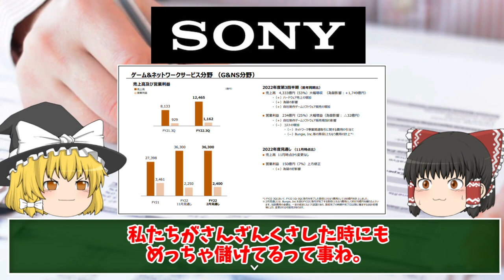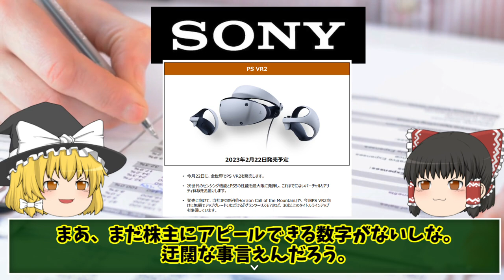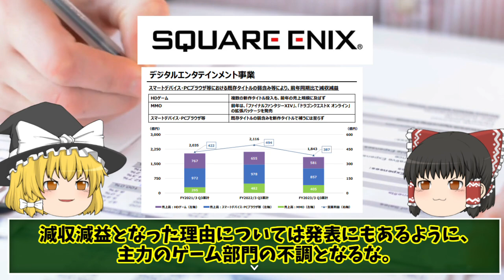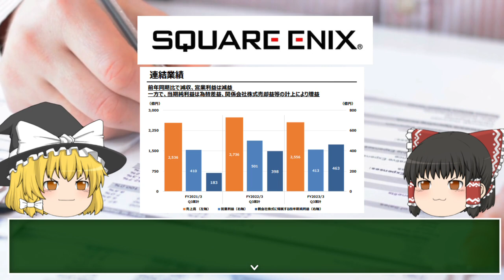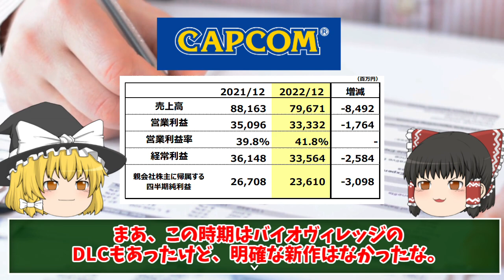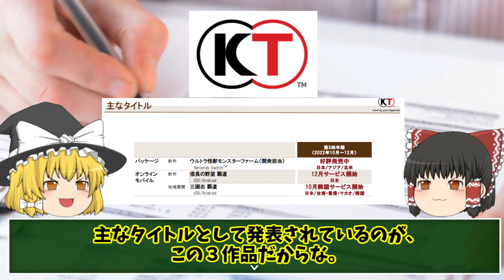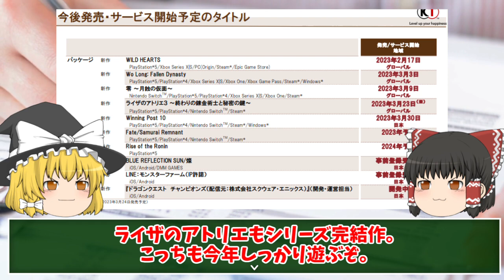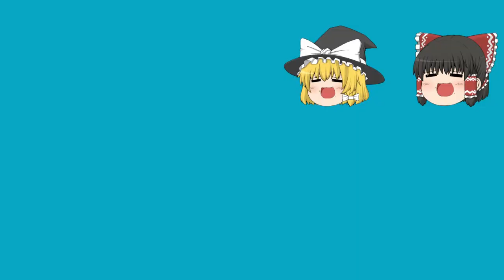【決算大報告会】ソニーというかPS５はマジ好調か！？他企業様とともに確認【スクエニおまえは頑張れ】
各企業での第３四半期の決算が発表となったので確認してみました。
京都のあの企業はこの後なので、出次第動画に致します。

各企業の引用元はこちらからどうぞ↓
ソニー

水・日曜日に定期更新して参りますのでどうぞよろしくお願い致します。
(´・ω・`)

ゲーム業界 主に魔王魂様の楽曲を使用させて頂いております。